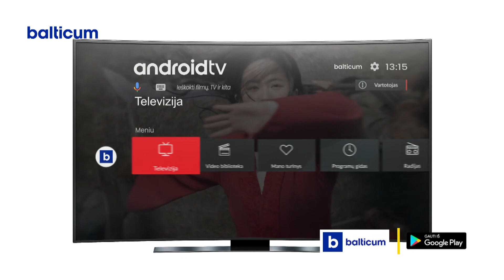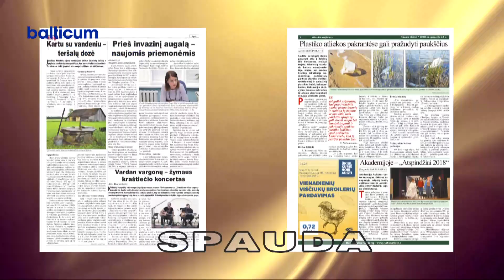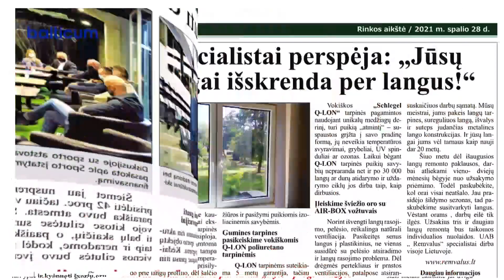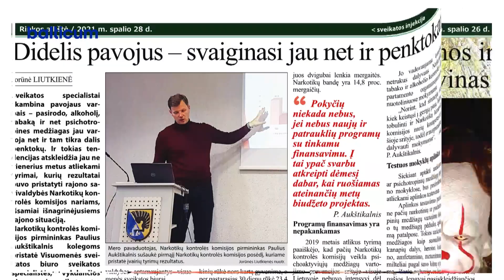Kėdainių Žinios 2021 10 27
0:00 Aplinkos monitoringo 1-ojo pusmečio tyrimai parodė padidėjusią paviršinių vandenų taršą ir triukšmo normų viršijimus.
5:07 Kėdainių rajono gyventojai šiemet turėtų sumokėti 845 tūkstančius eurų žemės mokesčio.
9:33 Rudens dviračių sporto varžybose Kėdainių MTB-2021 varžėsi didžiulis būrys sportininkų iš visos Lietuvos.